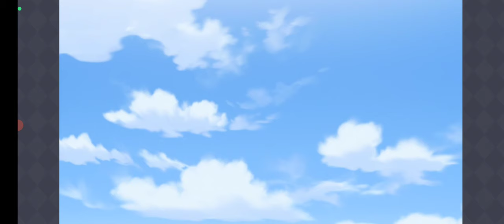【プリンセスコネクト！ReDive：44】イベントクエスト「ウィザーディング アオハルデイズ:魔法学園と奇跡の鐘 」後編【プリコネ ：ファンタジー美少女RPG】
キャルの卒業式の日、キャルが鐘を鳴らしたおかげで、恐ろしい魔物が学園を襲来する。

【43】イベントクエスト「ウィザーディング アオハルデイズ:魔法学園と奇跡の鐘 」前編：